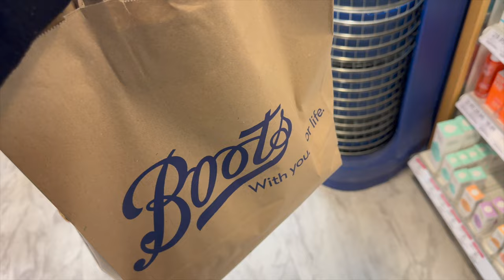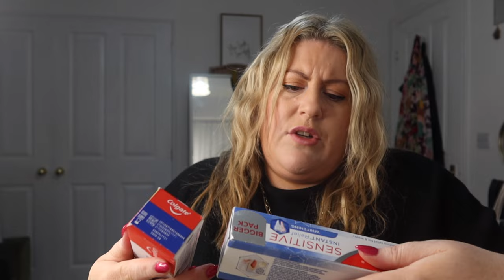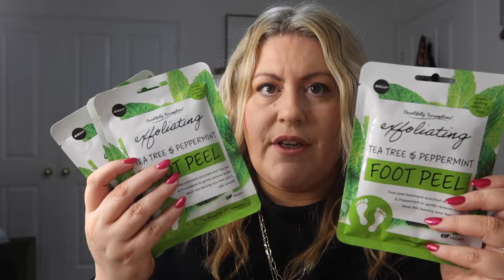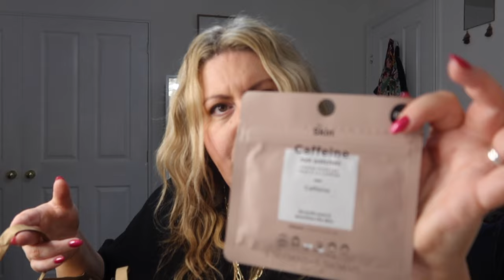40'S CHAT & HOLIDAY SHOPPING / FEB VLOGS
Em xoxo